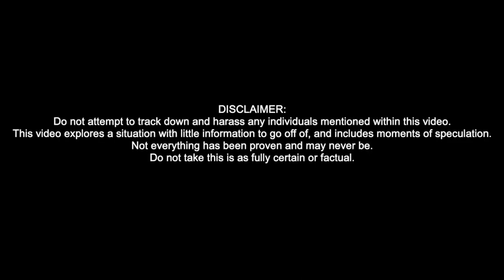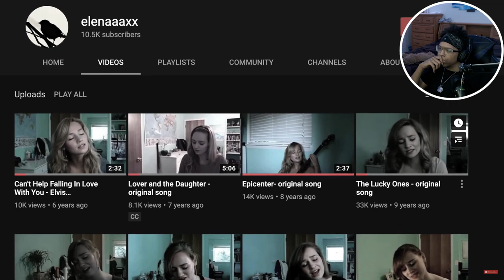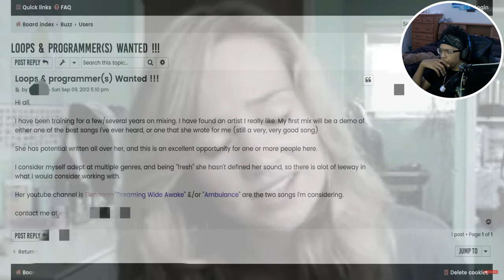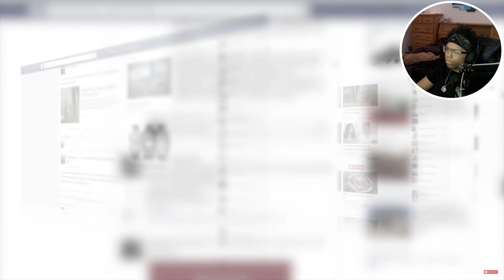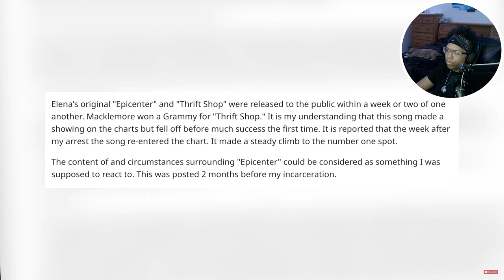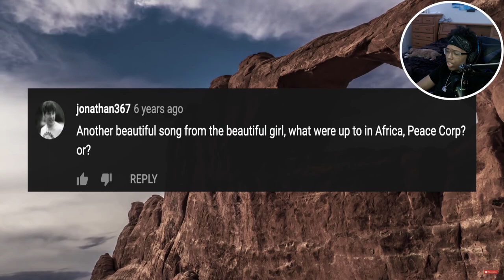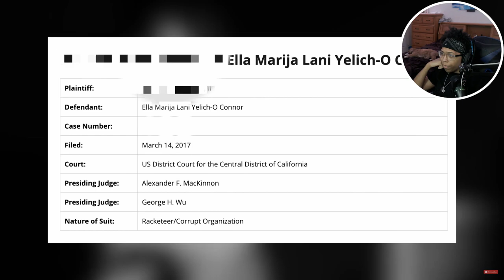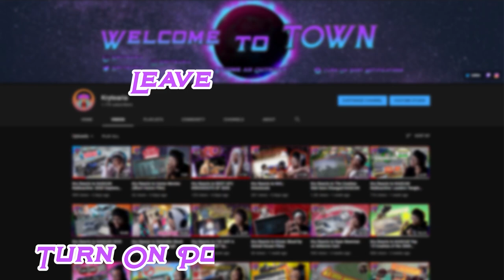Kry Reacts to The Disappearance of Elena Cohen by Nick Crowley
This wasnt what I expected it to be at all and being able to leave this video with most of my questions answered left me with a good feeling but I still have some questions and they more than likely will never be answered. If yall had questions that were left unanswered let me know them down in the comments. I hope you enjoyed the reaction! :)